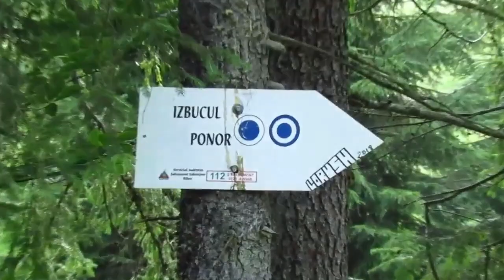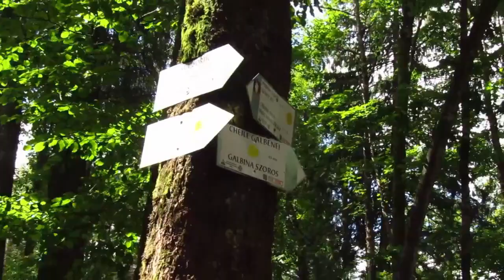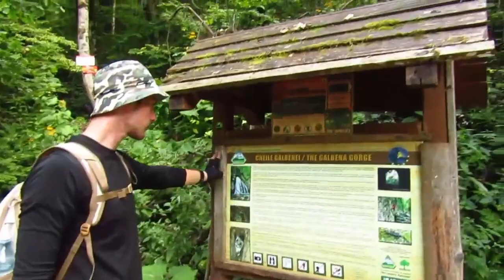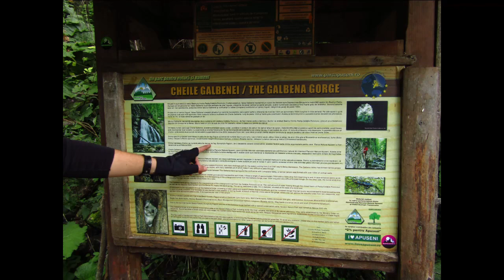Echipa Fairy Tail aventura aur